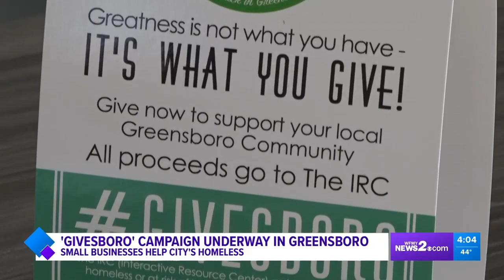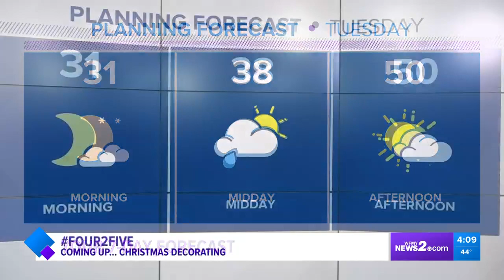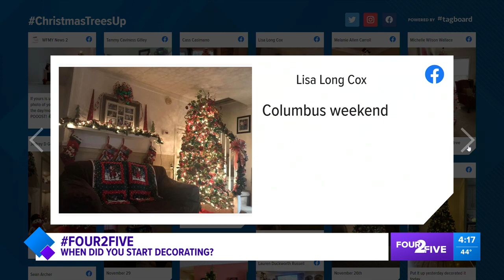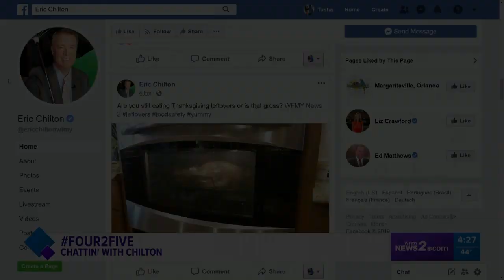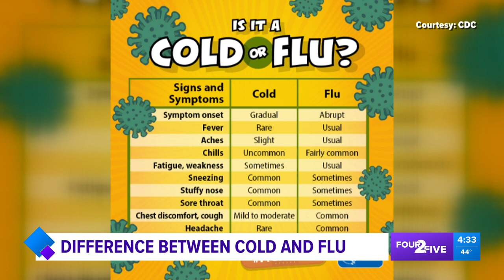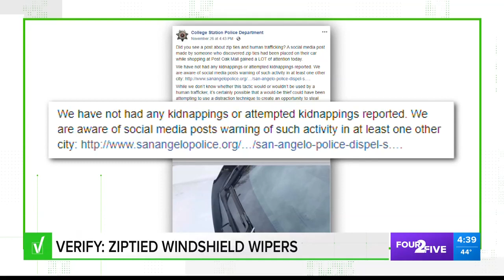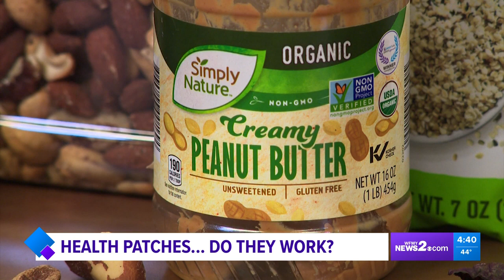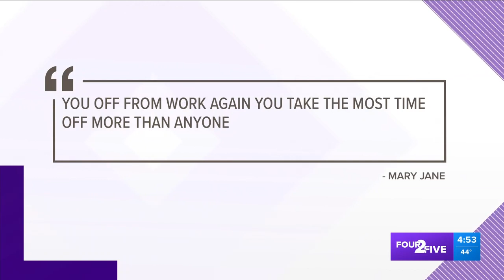Four 2 Five on WFMY News 2